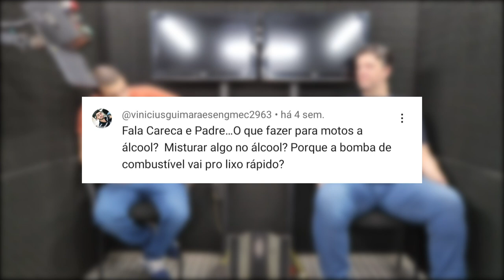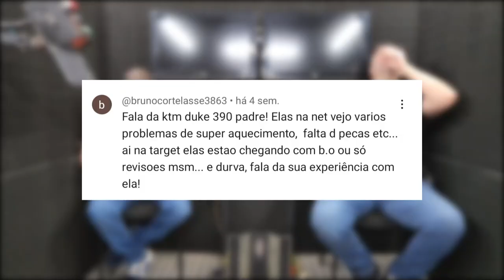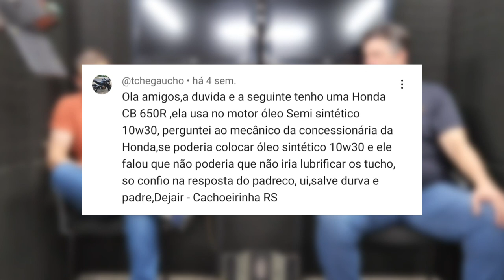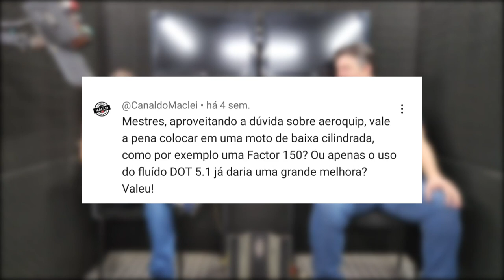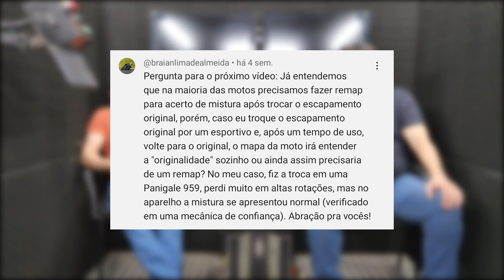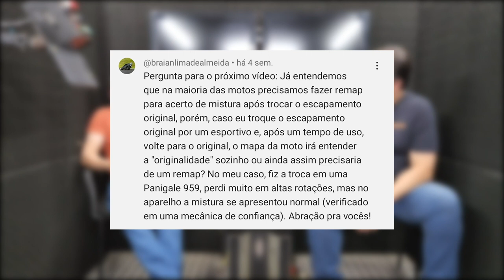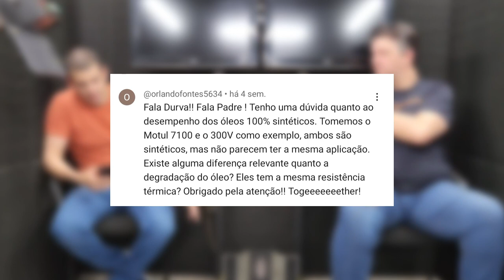ADITIVO NO ÁLCOOL | CLIMATIZAR FAZENDO REMAP | MUDAR O ÓLEO DO MOTOR | MOTUL 7100 VS 300 V | DDO24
Segue a lista das dúvidas desse vídeo:

• O que fazer para motos a álcool, algum aditivo ?
• Climatizar motos importadas com remap ?
• DUKE 390/200 antiga é um bom negócio ainda ?
• Mudar o óleo do motor de semi sintético para 100% sintético, mantendo a especificação dos números ?
• Aeroquip em motos pequenas ?
• Troquei o escape fiz o remap, agora vou voltar o original preciso fazer de novo o remap ?
• Diferença do Motul 7100 para o 300V ?